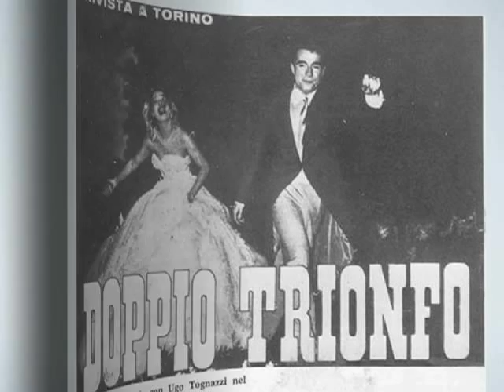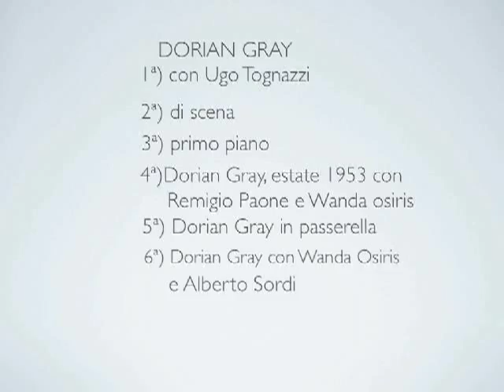DORIAN GRAY italian actress Maria Luisa Mangini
Dorian Gray, gli anni della rivista